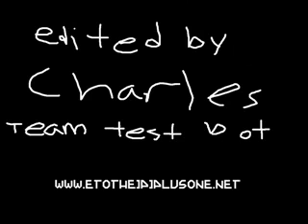Battle Beach 4: Ron vs. Pyramid of Death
ROBOT COMBAT-BAT-BAT!